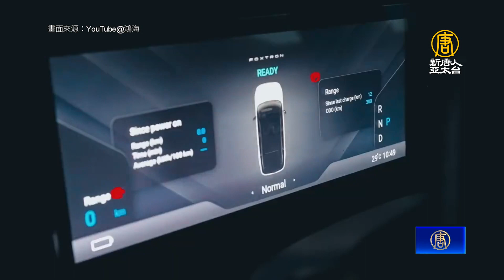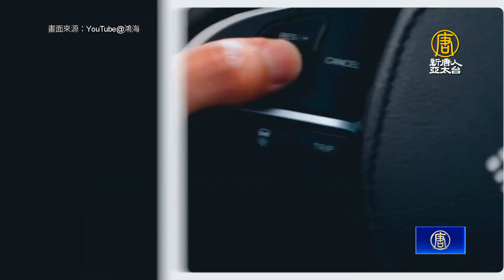鴻海劉揚偉親駕Model C 喊話下半年AI成長3位數